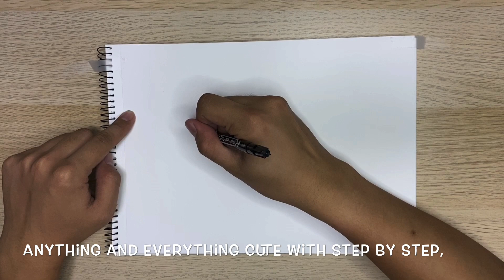畫畫動物/兒童畫畫/Step by step easy draw /HOW TO DRAW crocodile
HOW TO DRAW crocodile
Hey everyone , I hope you’re having an amazing day.
It’s my cat and my draw YouTube channel.
Have fun learning How To Draw，
anything and everything CUTE with step by step,
easy to follow videos.
I would love to see your drawings too!
Today I show you this video is so awesome.
So that’s it for this video,
and also click the little bell icon,
that way you will get immediately notified of the next video that i publish.
Thanks again for watching.Good bye.